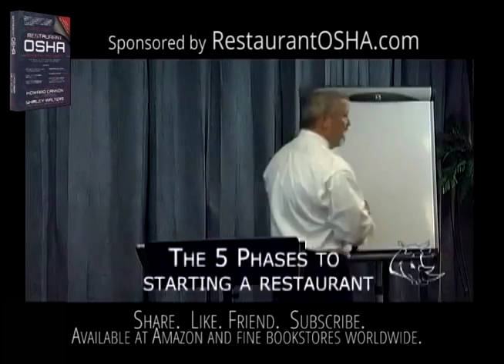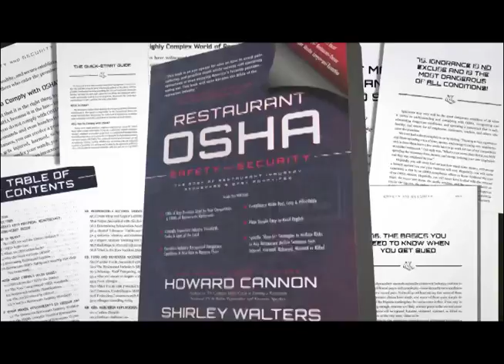The 5 Phases to starting a restaurant